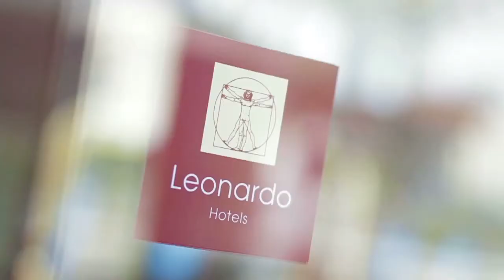Leonardo Jerusalem Hotel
The Fattal Chain Leonardo Jerusalem Hotel connects you to the special pulse of the capital. Among the hotel services you'll find a pampering spa area, swimming pool with sunbathing beds, hammocks and snack bar, a well equipped new gym, free phone calls to 60 international destinations, an indulging restaurant and rooms suitable for a romantic or family style vacation. The hotel is located near Jerusalem's light rail which makes getting around the city's attractions easy and convenient.